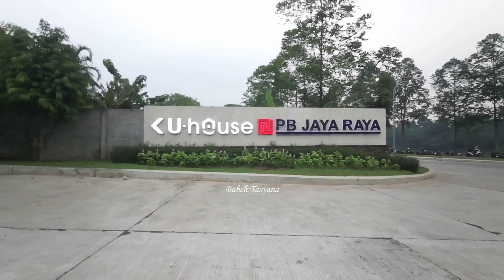Selamat Hari Sungai Nasional 27 Juli Yuk Jangan Buang Sampah Sembarangan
00:00 Intro
00:16 Pendahuluan
01:46 Kenapa ada Hari Sungai Nasional 27 Juli (HSN)?
02:36 Kondisi Sungai di Indonesia
04:20 Cerita Kisah Sungai di Kampung
05:00 Prihatin dengan kondisi Sungai
05:25 Perlunya edukasi/sosialisasi trekait sampah di sungai
06:06 Apa Yang Kita Lakukan ketika Hari Sungai Nasional
09:52 Kondisi Irigasi di sawah penuh sampah
11:15 Yuk jaga sungai kita, jangan buang sampah di sungai